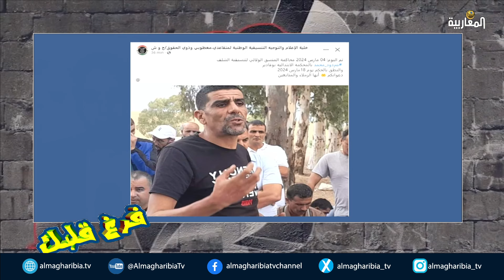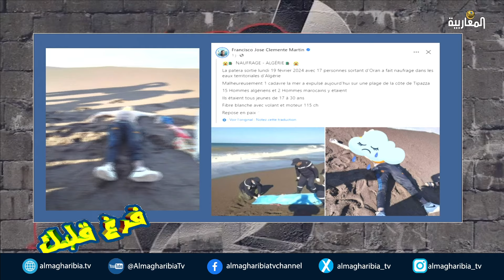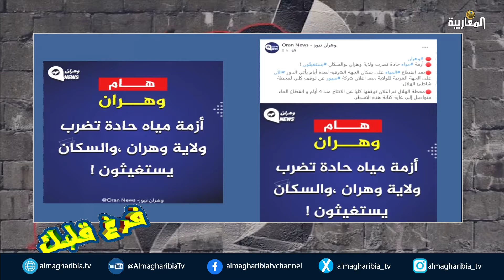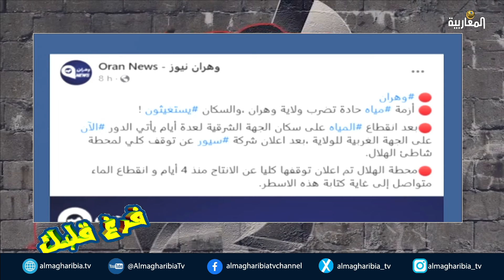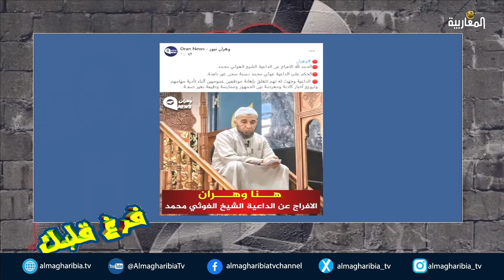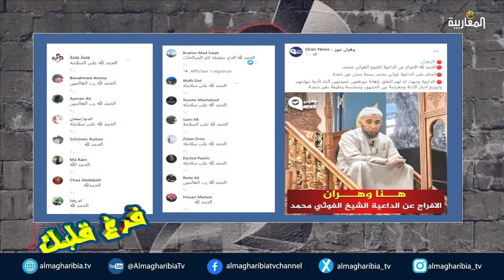لطفي دوبل كانو برنامج فرّغ قلبك حلقة 04 فيفري 2024